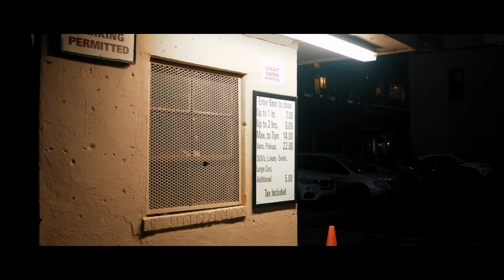Jackson Ave - New York | ThetaWave Studios | BMPCC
Jackson Ave - New York

New York City is expanding! LIC is becoming a busy metropolis. In just 10 short years, LIC went from a place only a few knew of to an entire population complex! Let's see what will happen in the next 10 years.

This short film captures the dynamics of new skyscrapers and businesses that are perhaps fighting for a spot in a rapidly changing takeover.